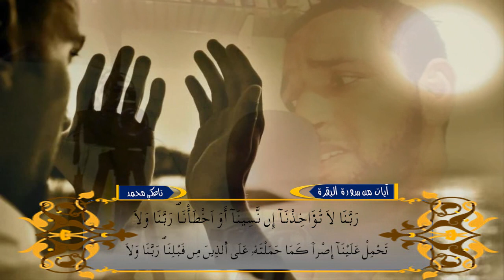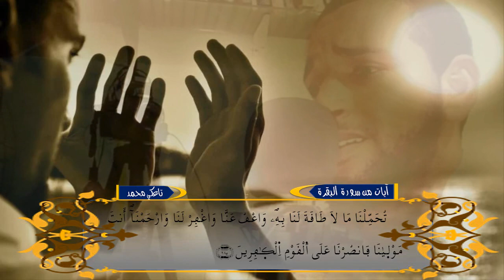آيات من سورة البقرة تاعكي محمد